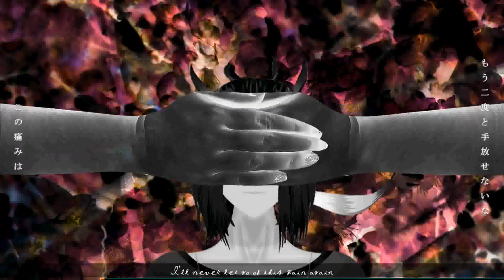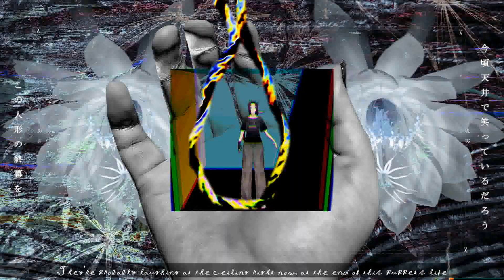【ブラウン松本】夢遊病者は此岸にて【UTAUと歌ってみた】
何も持っていないから仕方がない。3w。

歌：ブラウン松本//ummt
その他：梅本

色々と拙い出来ですが、よろしくお願いします。

恐怖症の方は閲覧注意かもしれないです。
(集合体/多足類/環状動物)

元動画
動画：イノウエコスモ さま
ロゴデザイン：井上絢名 さま
絵：素通る春 さま